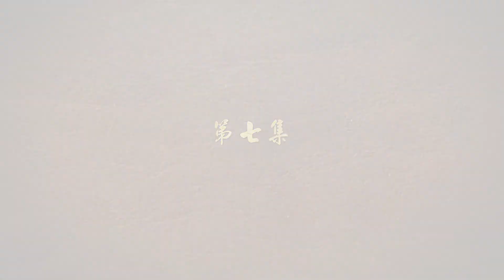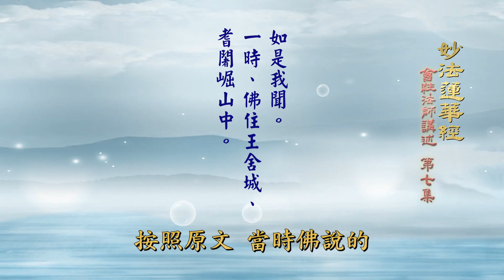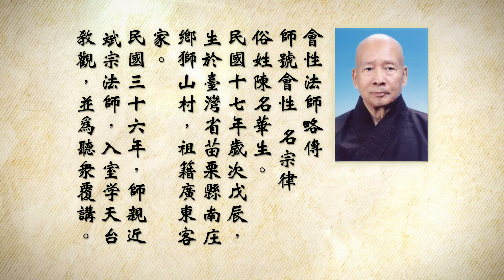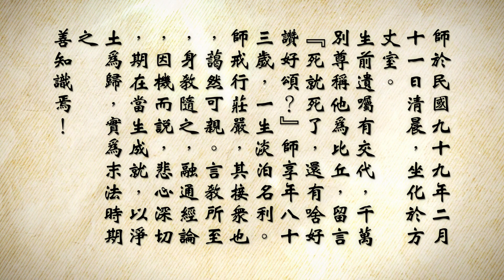会性法师 妙法莲华经 第007集